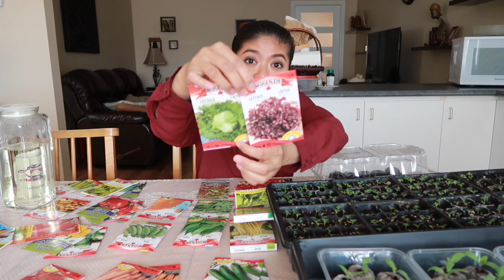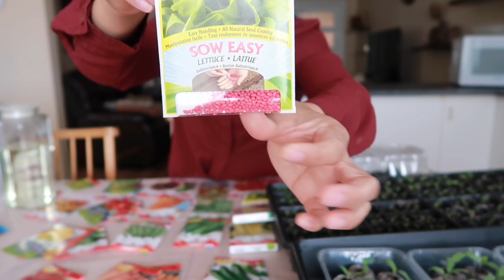เลิกซื้อเมล็ดพันธุ์ผักตลอดชีวิต ถ้าทำแบบนี้